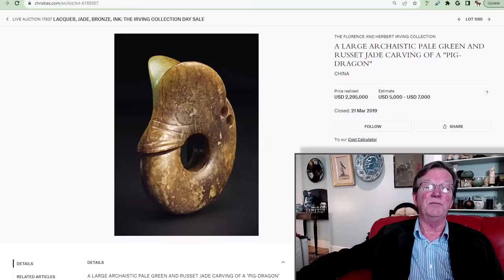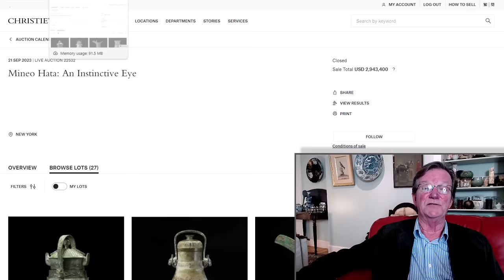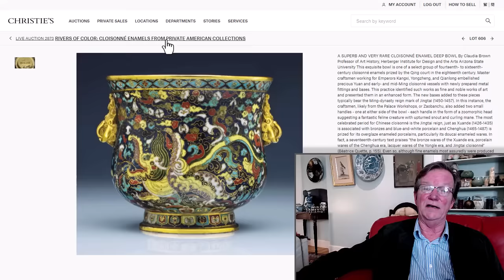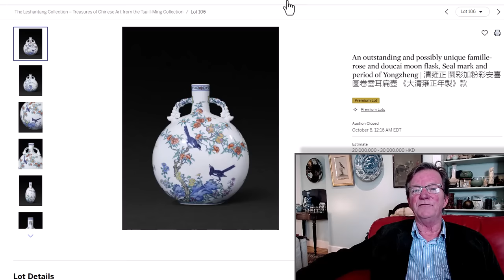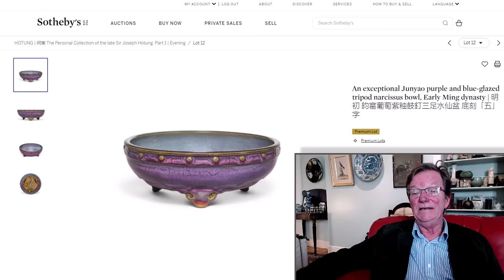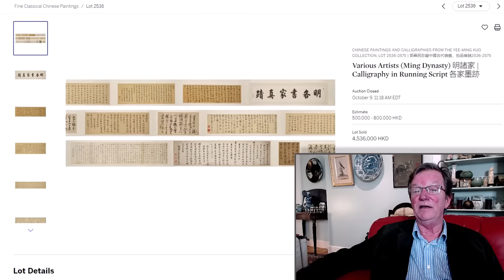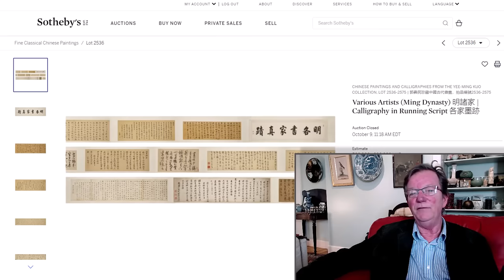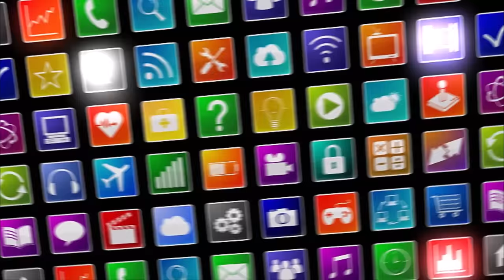Antique Auction Estimates, Usually Wrong & Not What You Think They Are!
Antique Auction Estimates, Usually Wrong and  Not What You Think They Are

If you think you understand auction estimates

Welcome.

Auction News,
Collecting Antiques
Chinese art Auction Houses
Antique Markets